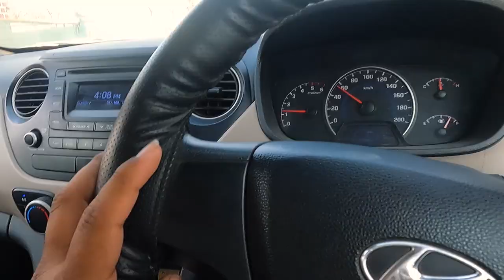Bhut Enjoy Kiya Nagoa Beach Pe | DIU | Ghoghla Beach | Nomadic Gujjus Vlogs